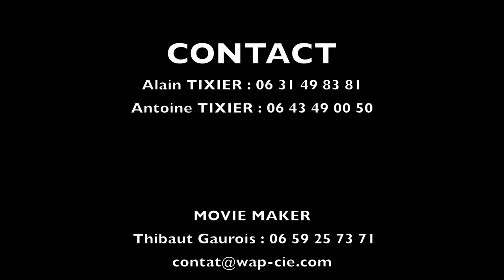DORAL 42 BELUGA // YACHTING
Ce Yacht est une pure merveille, grand luxe, des matériaux de grande qualité, un standing reconnu, les commodités sont celles d'un véritable appartement mais sur l'eau. Je conseille 5 personnes pour bien dormir, 12 en navigation. BBQ, Ice Maker, Clim, 2 frigos etc... Très souvent même à chaque fois, nos visiteurs nous demandent si nous sortons la vedette rapide en mer! La réponse est OUI mon fils au pilotage moyennant 300 € pour 1 heure env, carburant inclus, BELUGA consomme 100 L/H

Le logement
A quai dans le port de Fréjus, en navigation vers Cannes ou Nice, St Tropez ce Yacht conçu pour y vivre toute l'année très adapté aux familles.

Accès des voyageurs
Notre Yacht vous est entièrement réservé!